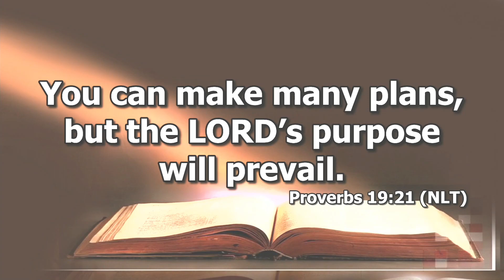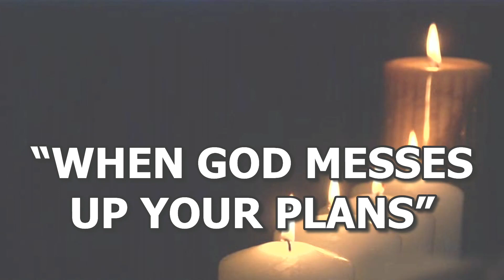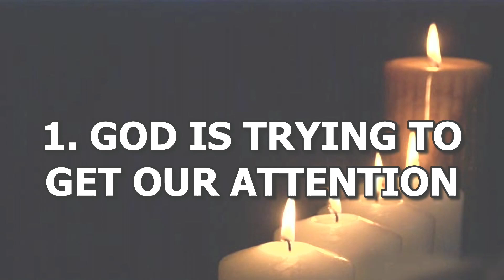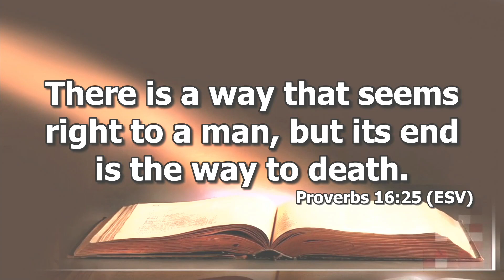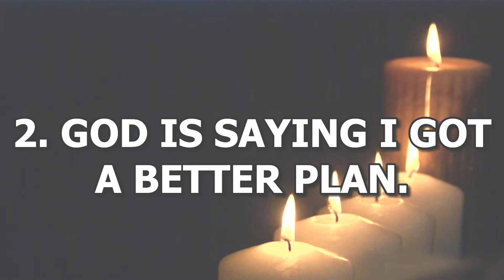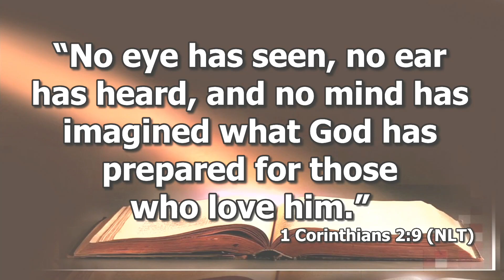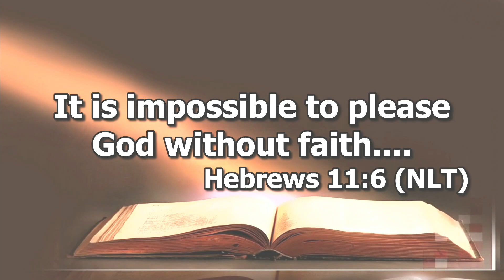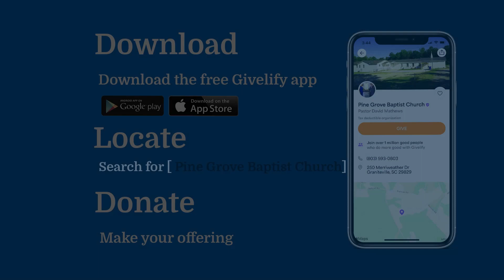12 10 2023 WHEN GOD MESSES UP YOUR PLANS